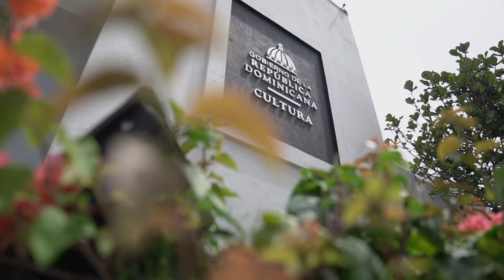¡Por la cultura y la creatividad! 🎭🎨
Visibilizar el talento de los dominicanos y las dominicanas para garantizar oportunidades de crecimiento, es el propósito de este acuerdo entre el MICM y el Ministerio de Cultura (@MiCulturaRD).

A través de un nuevo espacio digital denominado Directorio Creativo, profesionales y empresas que se dediquen a desarrollar actividades culturales y creativas, podrán promocionar sus obras y servicios; y potenciales clientes estarán a un click de distancia de todo lo que tienen nuestros artistas y creativos que ofrecer.

República Dominicana es talento, y nosotros queremos aportar y apostar con acciones concretas a este sector de creatividad y talento.